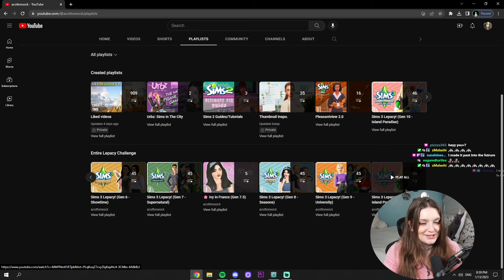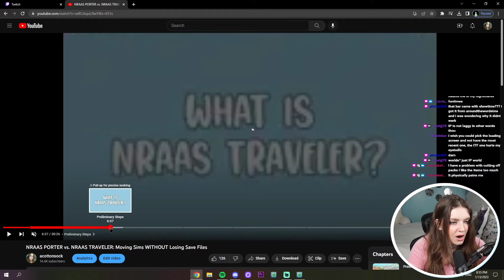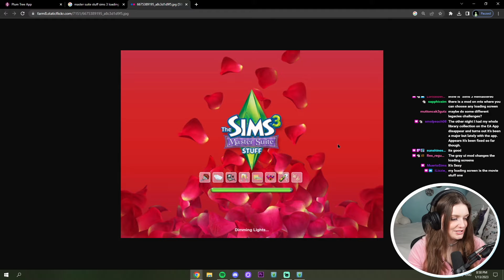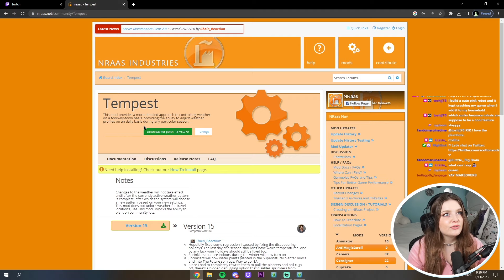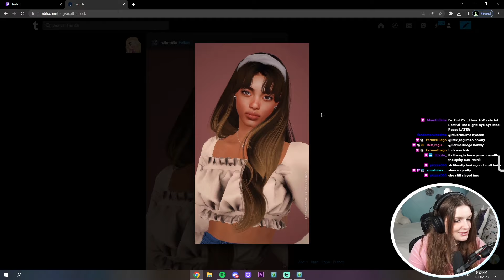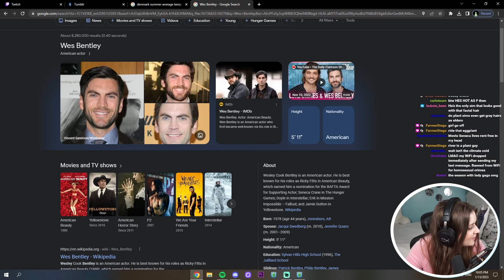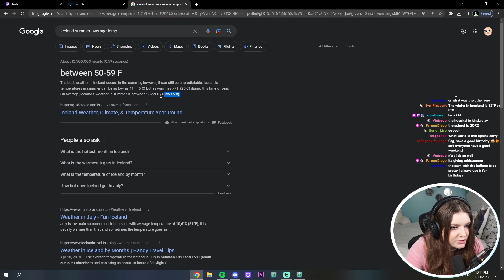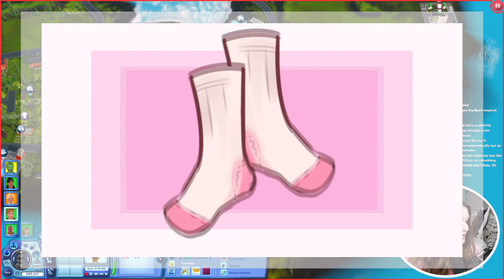Setup a new Sims 3 family with me! 🏡